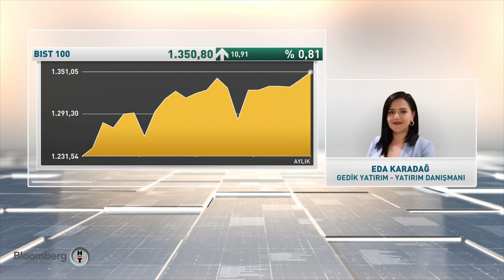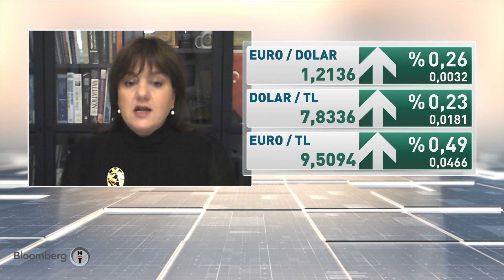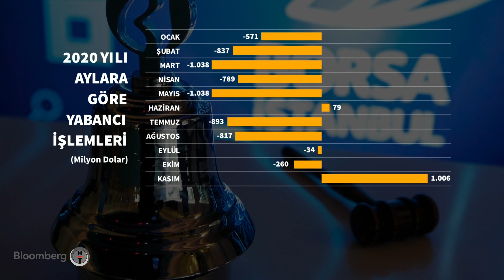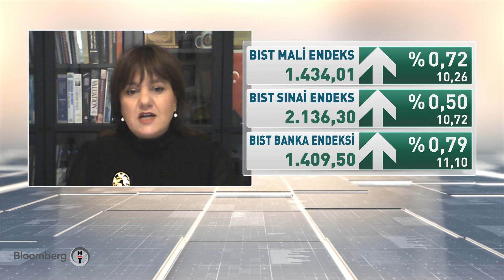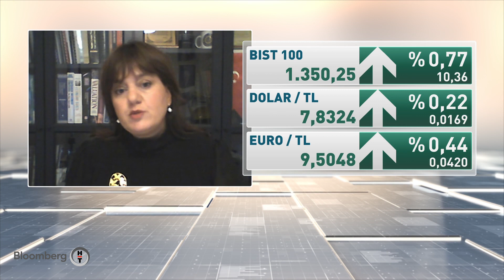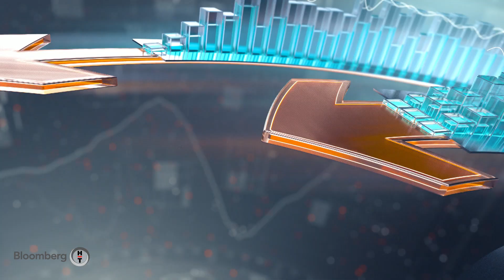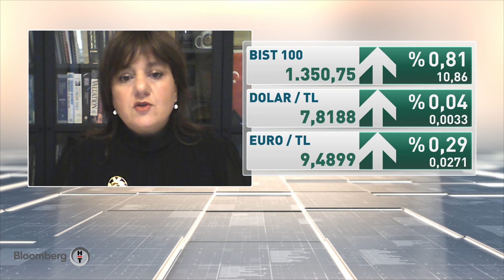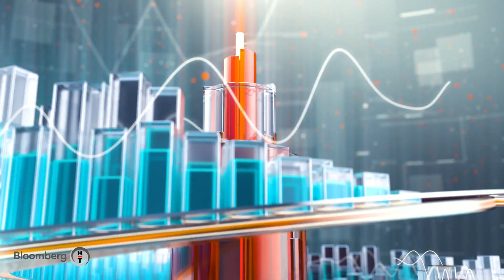Yatırım Kulübü | 09.12.2020